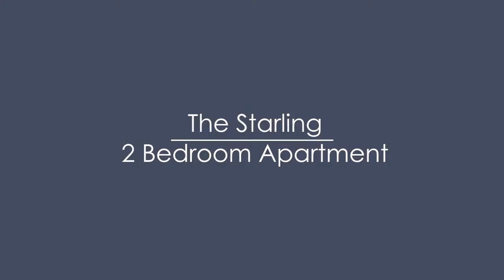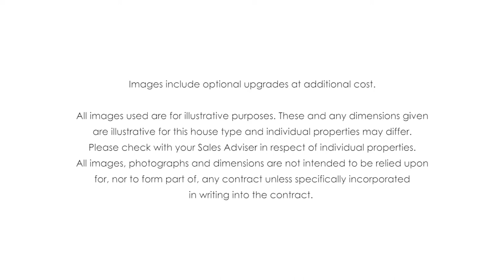David Wilson Homes East Scotland - The Starling at Cammo Meadows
Take a tour of The Starling, a two bedroom apartment at Cammo Meadows in Edinburgh.